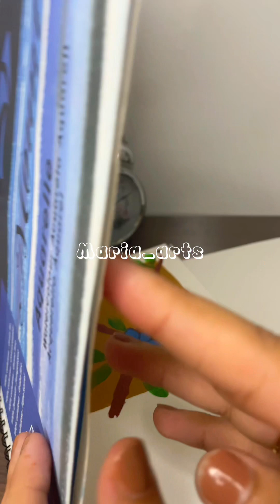📄 + markers + 💧 + 🖌️ + mix = creativity 😍😳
Satisfying video 🫠| Asmr volumes up | setting markers , pens , paint and crayons 🖍️